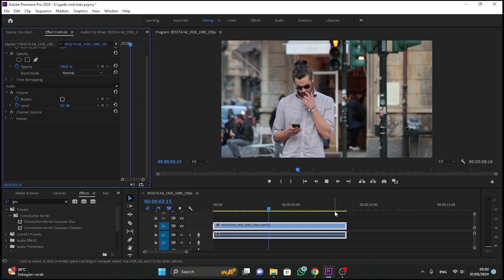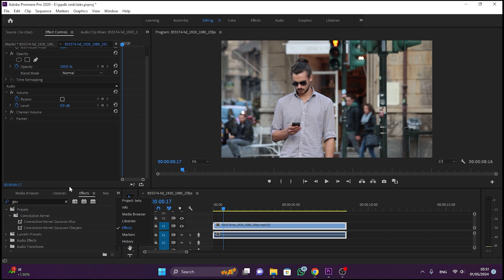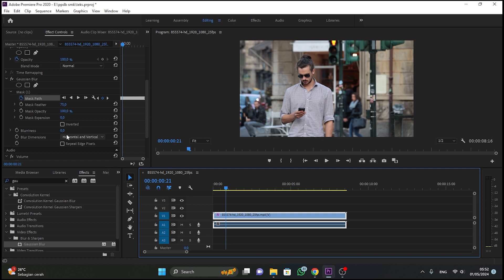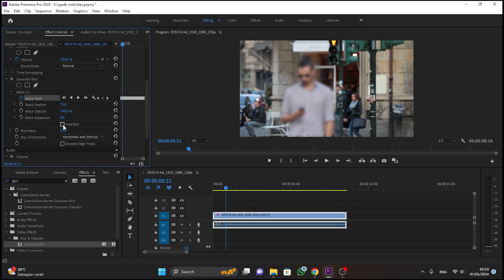Cara Blur Background Video Di Premiere Pro | tutorial | Cinematic Video